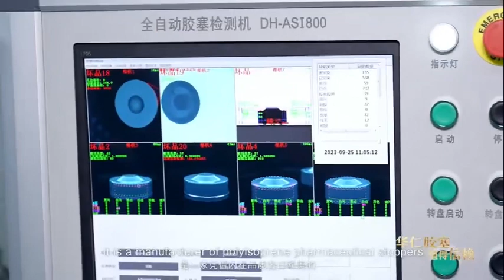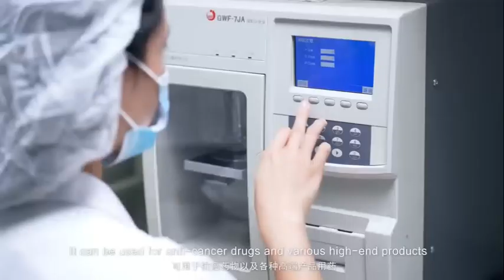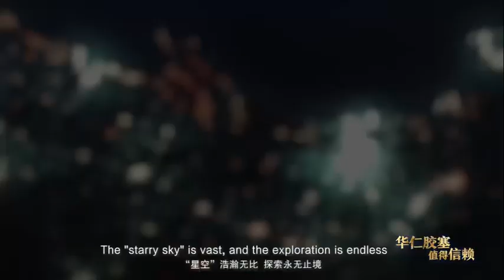The introduction of Huaren Medical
Qingdao Huaren Medical Product Co., Ltd. is one of largest rubber stopper manufacturer in China. It produces and sells billions of various rubber stoppers annually. We have focused on accumulating and improving the application and molding technology of polymer materials, and applied to freeze-drying series, sterile powder series, injection series and other series. We have complete certificates such as ISO, DMF, etc.